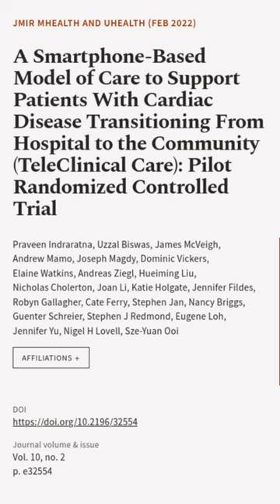A Smartphone-Based Model of Care to Support Patients With Cardiac Disease Transitioni... | RTCL.TV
### Keywords ###

### Article Attribution ###
Title: A Smartphone-Based Model of Care to Support Patients With Cardiac Disease Transitioning From Hospital to the Community (TeleClinical Care): Pilot Randomized Controlled Trial
Authors: Praveen Indraratna, Uzzal Biswas, James McVeigh, Andrew Mamo, Joseph Magdy, Dominic Vickers, Elaine Watkins, Andreas Ziegl, Hueiming Liu, Nicholas Cholerton, Joan Li, Katie Holgate, Jennifer Fildes, Robyn Gallagher, Cate Ferry, Stephen Jan, Nancy Briggs, Guenter Schreier, Stephen J Redmond, Eugene Loh, Jennifer Yu, Nigel H Lovell ,and Sze-Yuan Ooi

### Video Timestamps ###
0:00:00 - Summary
0:00:28 - Title
0:00:34 - End